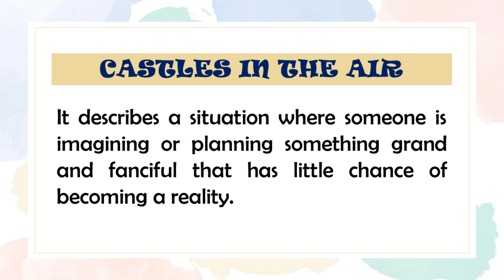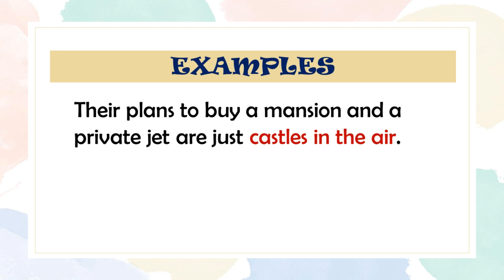Idiom: Castles in the Air